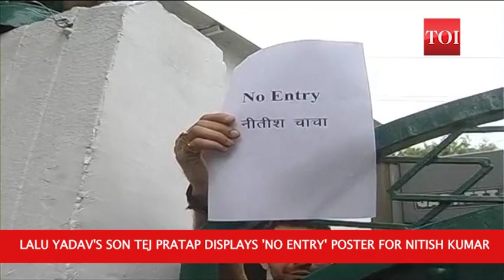बिहार: राबड़ी देवी के घर के बाहर तेज प्रताप यादव ने लिखवाया 'नो एंट्री नीतीश चाचा'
राष्ट्रीय जनता दल के अध्यक्ष लालू यादव के बड़े बेटे तेज प्रताप यादव ने मंगलवार को 10 सर्कुलर रोड, पटना स्थित अपनी मां राबड़ी देवी के आवास के गेट पर 'नो एंट्री चाचा नीतीश' का पोस्टर लगा दिया। कांग्रेस की इच्छा के विपरीत बिहार में महागठबंधन में नीतीश कुमार की वापसी का विरोध कर रहे तेज प्रताप ने रविवार को कहा था कि वह अपनी मां के घर के बाहर 'नो एंट्री चाचा नीतीश' का बोर्ड लगवाएंगे।